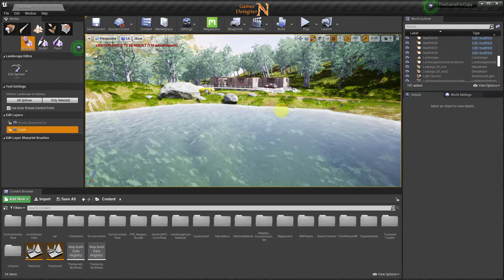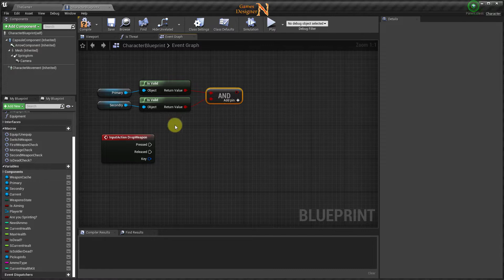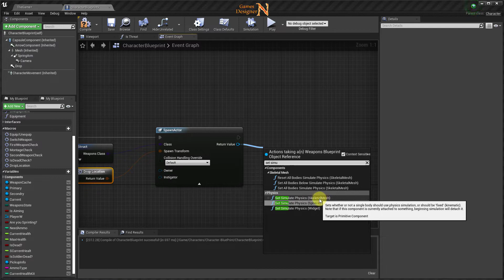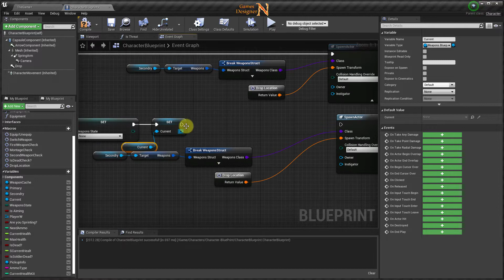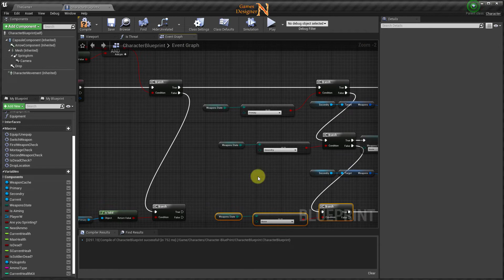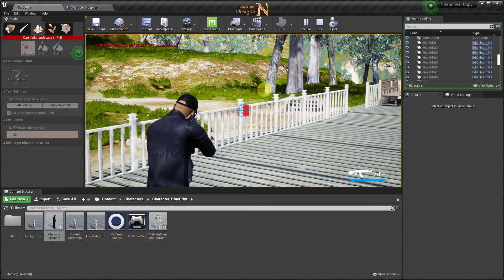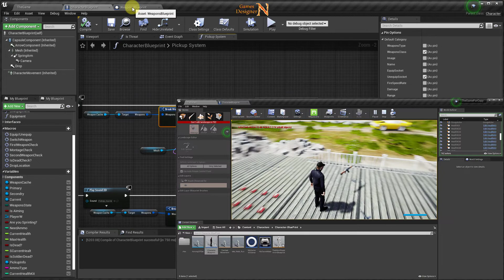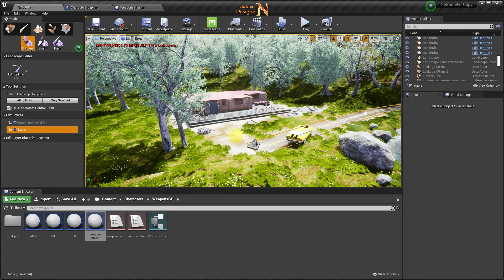الدرس 39 || نظام الاسقاط || Open World Game || Unreal Engine 4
سوف نتطرق في هذا الشرح لطريقة عمل اسقاط السلاح وهو ما يسمى
Drop Weapons